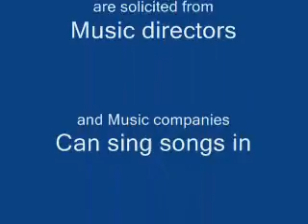Tera jaanaa dil ke aramaanon ka - Anaadi - DoctorKC